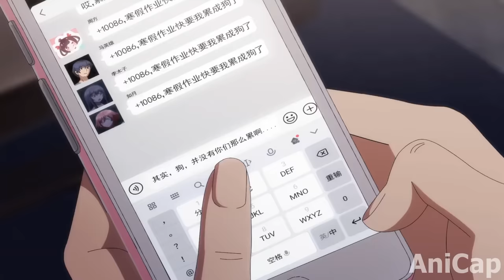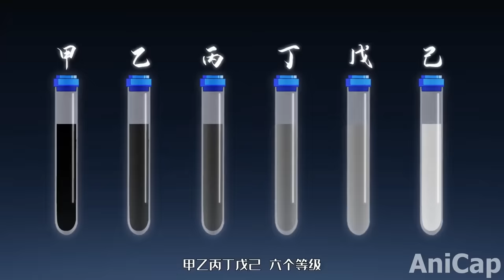His super power lets him level up using points he gets from peoples negative emotions (1)|AnimeRecap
otakunotes.substack.com This is recap part one of the anime "SP4R3 M3 GR34T L0RD". This recap covers the first three episodes.

Types of anime include Shonen (Shounen), Seinen, Shoujo, Josei, and Kodomomuke.